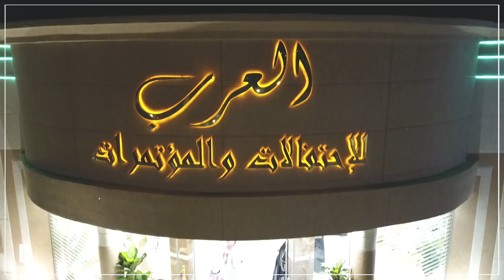زواج أحمد عيد الشمشير